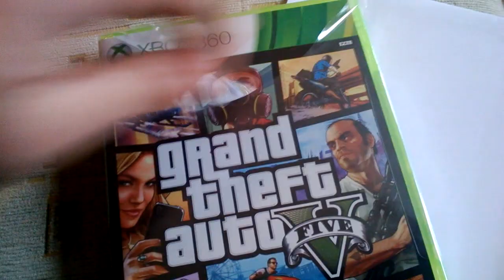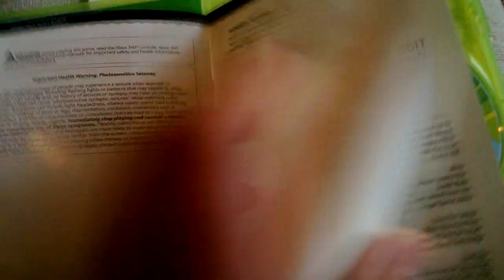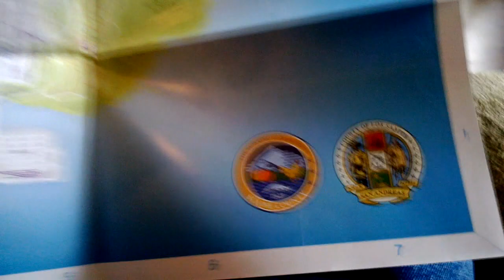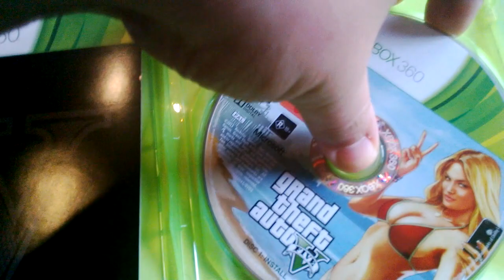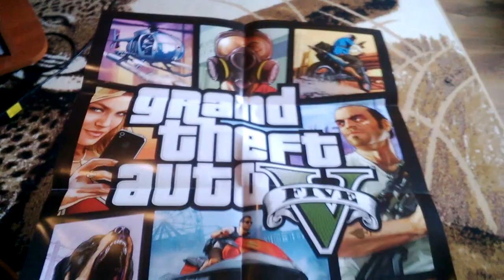Grand Theft Auto 5 (GTA 5) Unboxing (Magyar kommentárral)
2013. 09, 17-e piros betűs ünnepnap lett a gamer társadalomnak. Megjelent a GTA 5...
Kicsomagolás indul!
A felvétel elejét sajnos ki kellett vágnom, a saját hülyeségem miatt, ezért elnézést kérek.

Az Intro RavenProDesign-tól származik. Itt meg lehet nézni a munkáit nagyon király dolgokat csinál: